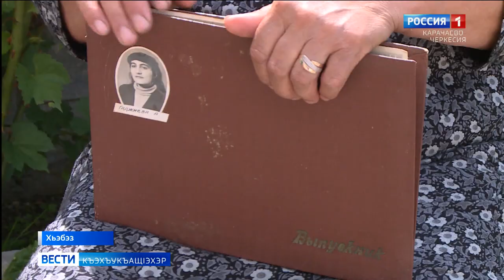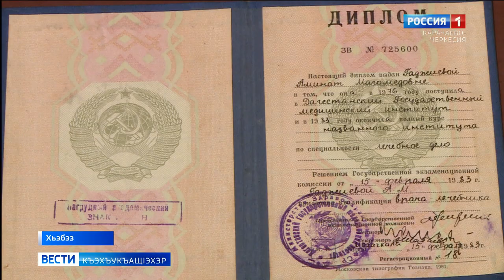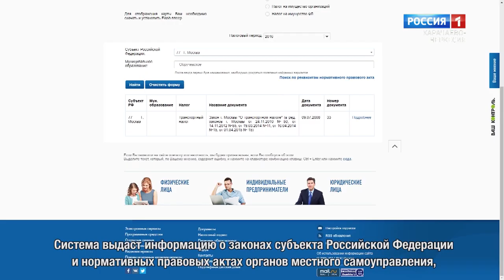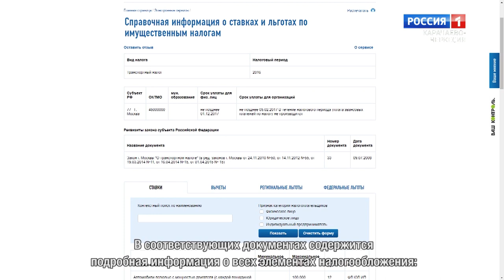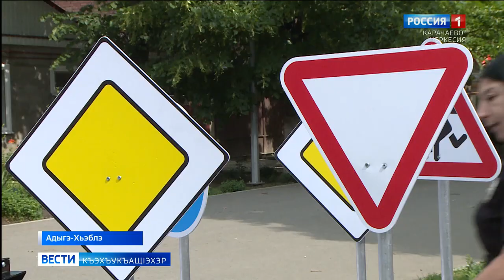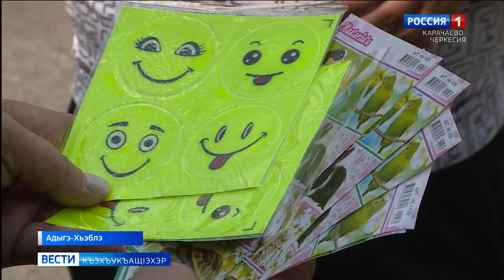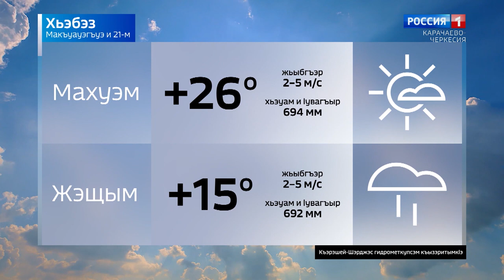Вести на черкесском языке 21.06.2022